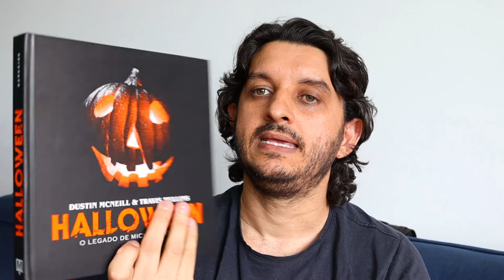Comprei apenas um livro nessa Black Friday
Esse ano me controlei e comprei somente um livro nessa  black friday. E vocês conseguiram se controlar nessa  black friday?

Link para compra do livro: